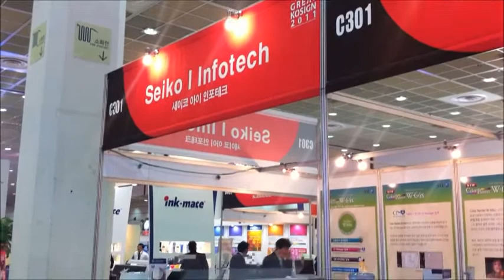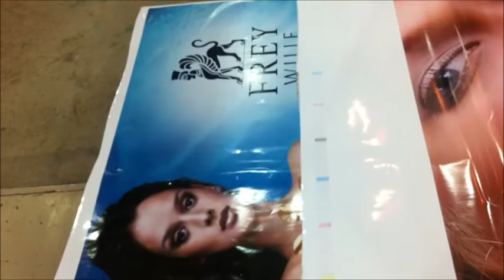KOSIGN2011_세이코 아이 인포테크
사이버코엑스서포터즈 2기 18조 손희정입니다.
# 한국국제사인·디자인전에서 세이코아이인포테크의 현장스케치 영상입니다.
이번 전시는 2011년 11월 17일부터 20일까지 Coex hall A B에서 개최되었습니다.